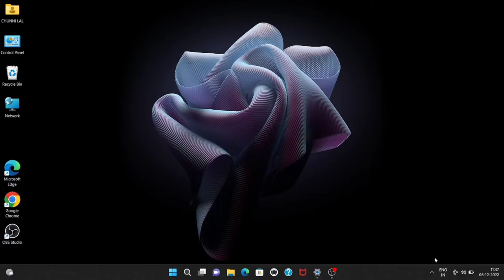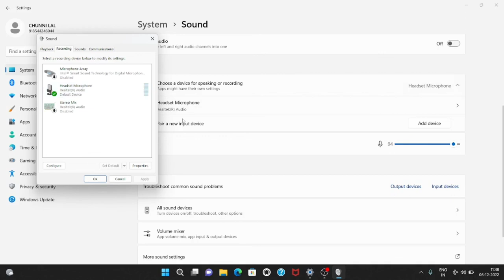window 11 me boya mic test/check Kaise kare | how to check & test boya mic in window 11 laptop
hello guys

video creator explain in video how to check & test boya mic in window 11 laptop.how to connect boya mic in window 11 laptop.

guys ye video me ham bataye hai ki window 11 me boya mic voice test & check kaise karte hai. window 11 laptop me boya mic connect kaise karte hai aur voice check karte hai.

HOW TO USE BOYA BY-M1 MIC TO DELL & hp LAPTOP
 CONNECT EXTERNAL MICROPHONE TO PC OR LAPTOP
 CONNECT EXTERNAL MICROPHONE TO PC OR LAPTOP in HINDI
1. how to use external microphone in pc or laptop.
2. how to use boya m1 mic to computer.
3. how to setup boya mic in laptop.
4. laptop mai boya m1 mic kaise setup kare
5. Boya M1 Mic is not working in my computer
6. mic is not working on pc
7. boya mic is not working in my computer